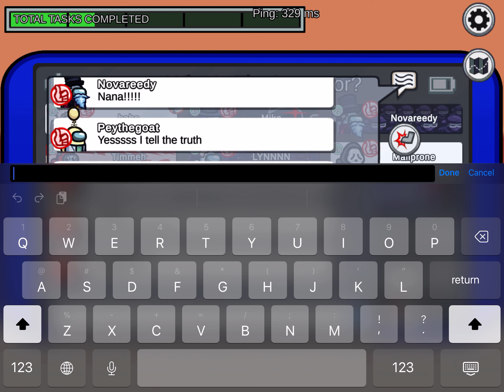Among us 14